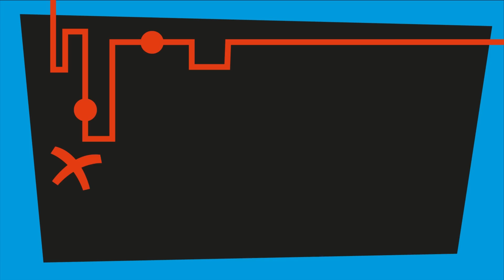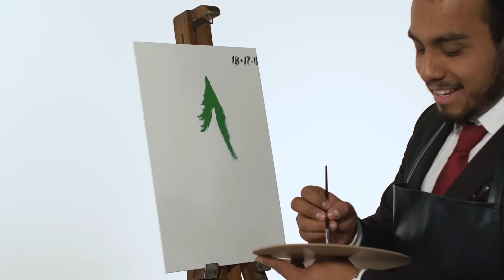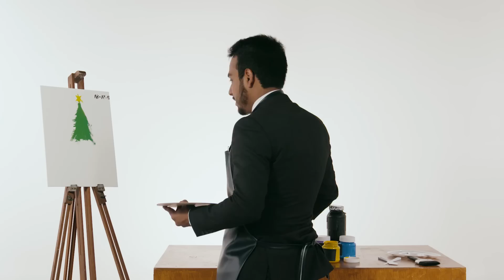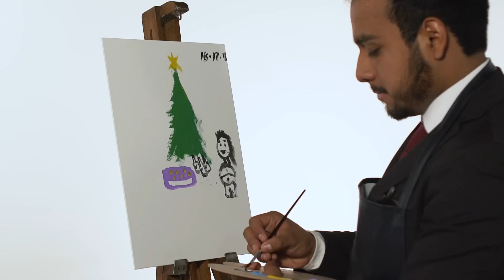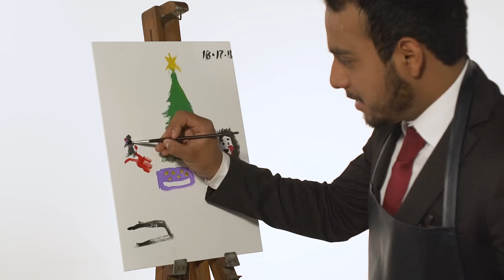Godínez pintan sus peores historias de oficina | CLASH T2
Godínez ponen a prueba sus habilidades artísticas con la pintura mientras nos cuentan una historia sobre una mala situación que sufrieron en la oficina.